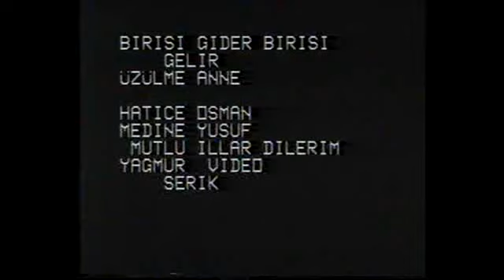Yıl 1990 Serik Çakallık mahallesi Osman Seyyar'ın düğünü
Yıl 1990 çakallık mahallemizden Osman Seyyar'ın düğünü, gelin arabası nı Çakallık köyü muhtarı Yüksek orman mühendisi Merhum Ziya Alış kullanıyor.gelin almasına serik Çandır köyüne gidildi